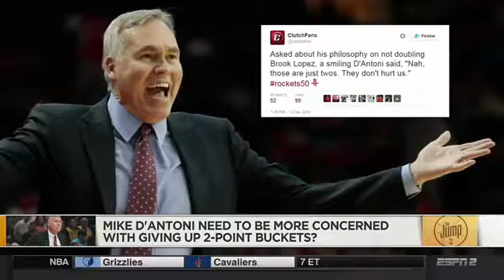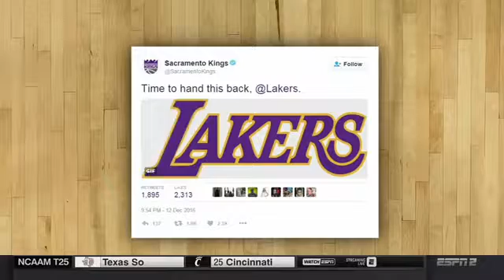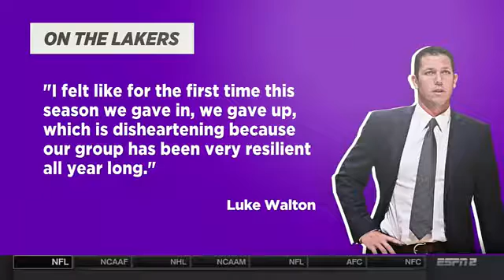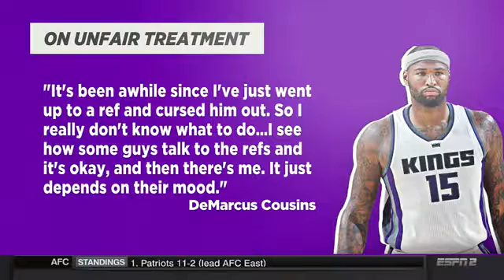The Jump - Mike D'Antoni Need To Be More Concerned | Dec. 13 2016